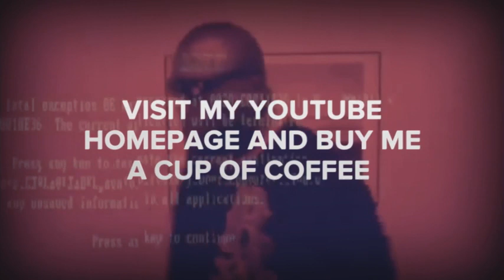Visit my YouTube channel. l dare you to watch this entire video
Quiet Storm And D-Gutter Music. No.104. QuietStormAndD Visit my YouTube homepage and buy me a cup of coffee☕